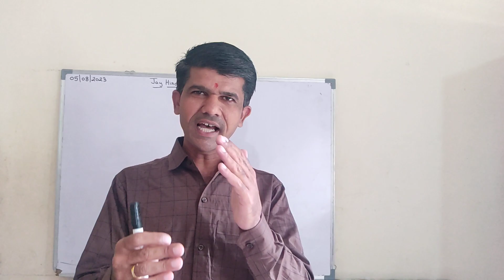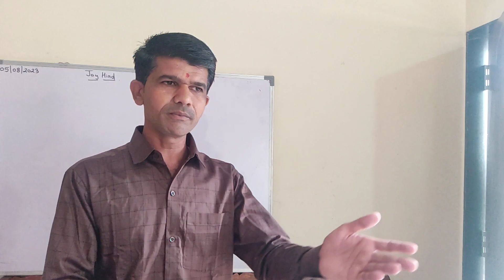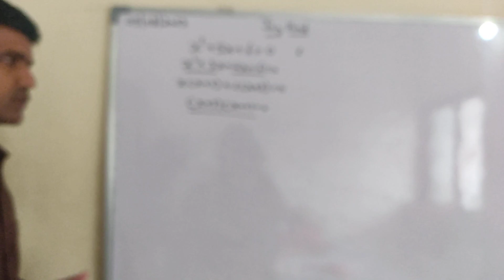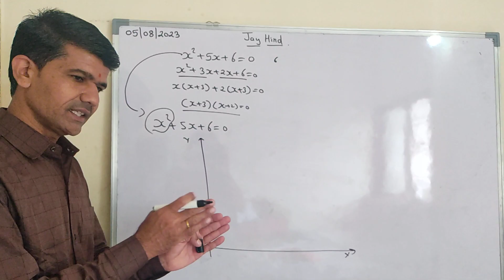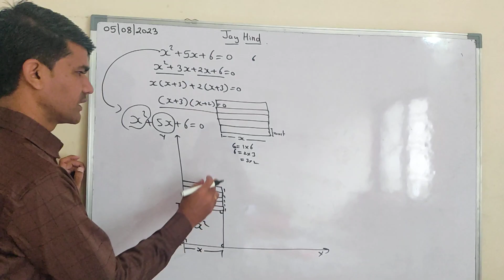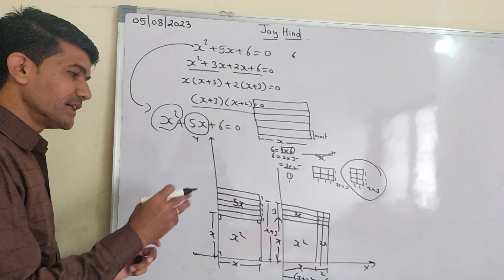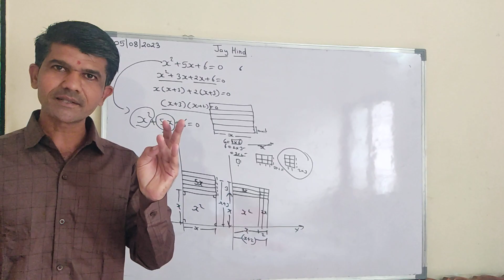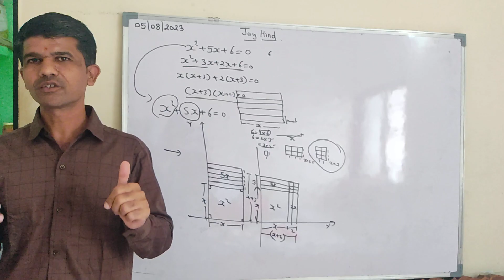# 05/08/2023 General talk to 10std Train u r Mind #